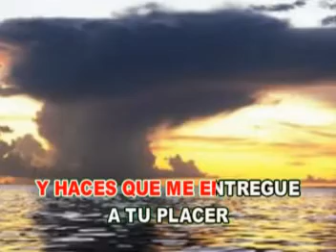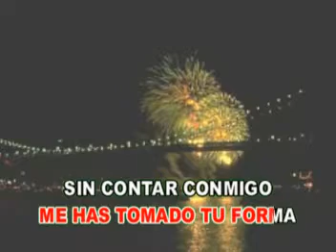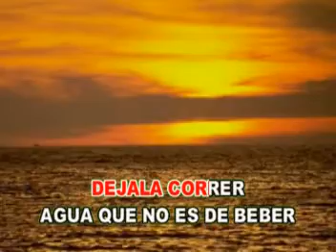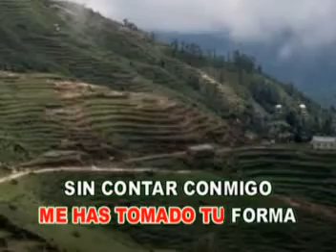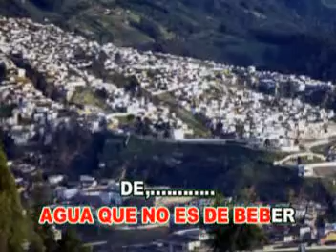KARAOKE DEJALA CORRER ROCIO JURADO SONIDI